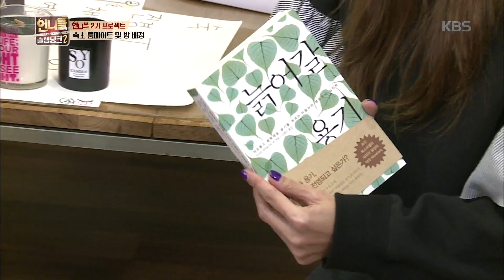언니들의 슬램덩크 시즌 2 Sister's Slam Dunk-season 2 - 한채영, 귀여운 아이템 대방출! ‘열 일곱 취향♥’. 20170224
한채영, 귀여운 아이템 대방출! ‘열 일곱 취향♥’